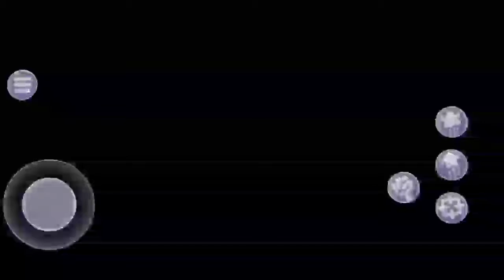Mendapatkan 40 Golden Spatula - Spongebob Squarepants : Battle For Bikini Bottom #10